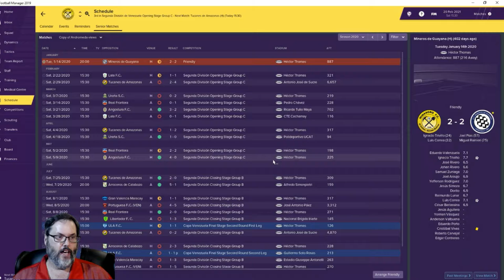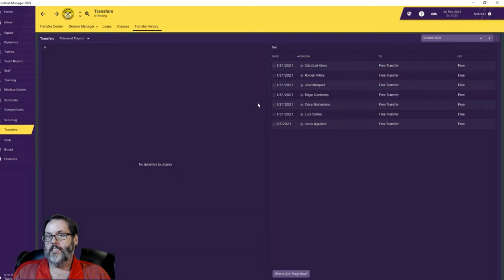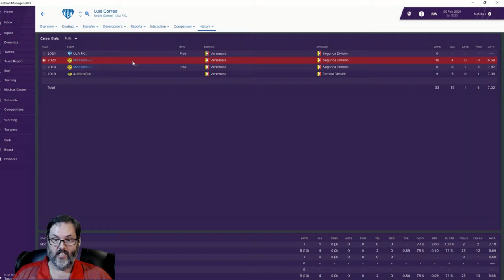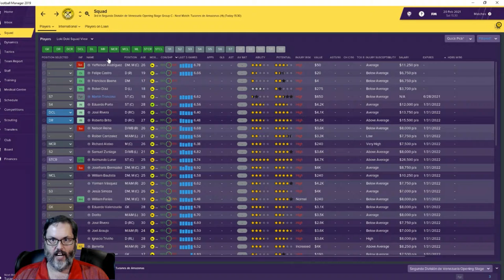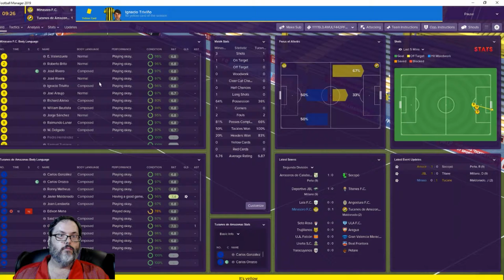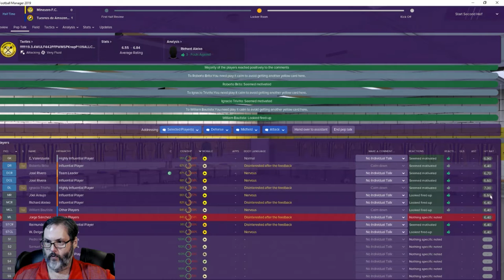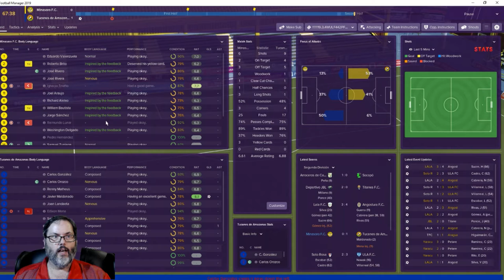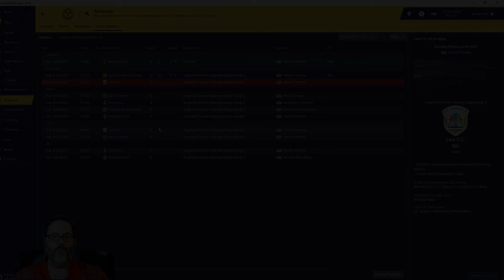FM19 Venezuela - Ep. 19 - A South American Journeyman